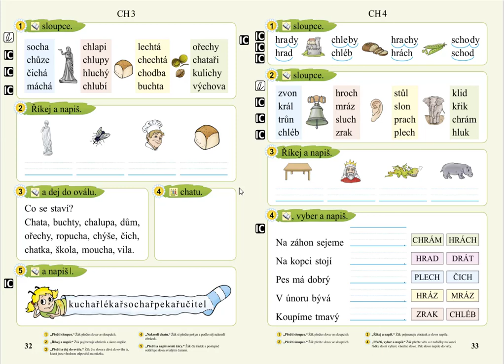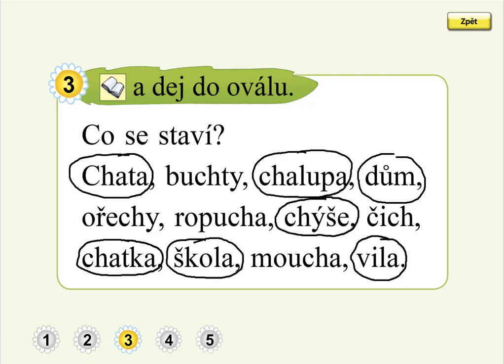Písmeno CH (práce s textem), SLABIKÁŘ 2, str. 32, cv.3